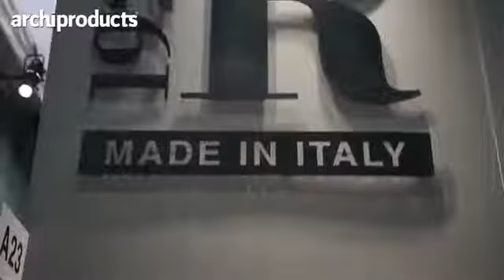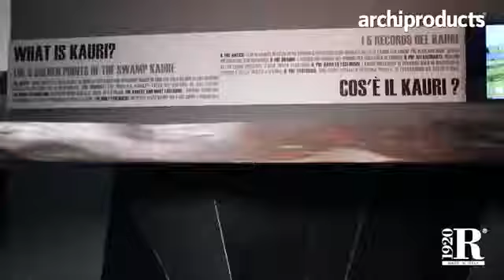2014_05 Riva1920 : Setsu Ito, Maurizio Riva iSaloni 2014 archiproducts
Intervista di archiproducts durante il Salone del Mobile di Milano 2014 a Riva Maurizio e Setsu Ito